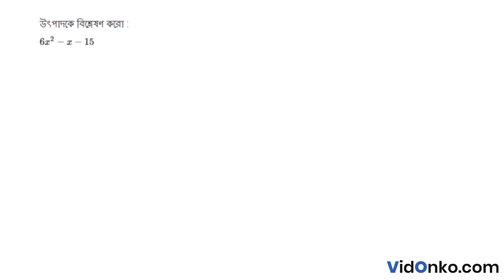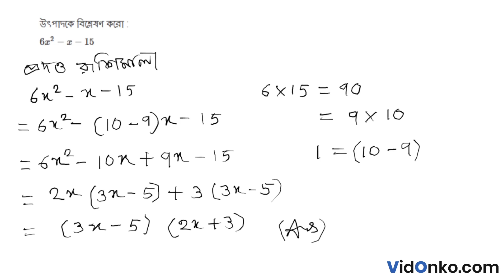West Bengal Board Class 8 Maths Book Solution in Bengali - Ganit Prabha Koshe Dekhi Q : 13.2.1(iv)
Get free Maths book video and PDF solutions in Bengali for Ganit Prabha. Free answer and explanation through video for question 13.2.1(iv), of Chapter Analysis of The Product of Algebraic Numbers from Ganit Prabha followed for Class 8, West Bengal Board of Secondary Education (WBBSE).

VidOnko-র যাত্রা শুরুই হয়েছে ঘরে বসে মাধ্যমিক ও উচ্চ মাধ্যমিক পরীক্ষার্থীদের গণিতে প্রস্তুত করে তুলবার লক্ষ্যে। আমরা পরীক্ষার্থীদের সাথে দক্ষ এবং অভিজ্ঞ শিক্ষক এবং শিক্ষিকার যোগাযোগ স্থাপনের মাধ্যমে

পরীক্ষার্থীদের গণিতে পারদর্শী করে তোলার উদ্দেশ্যে কাজ করছি। কোনো নির্দিষ্ট গণিতের সমাধানের উদ্দেশ্যেই হোক কিংবা নিজের দক্ষতা ঝালাই করে নেবার জন্যই হোক, আমাদের অভিজ্ঞ শিক্ষক, শিক্ষিকারা সবাইকে

তাদের নির্ধারিত লক্ষ্যে পৌঁছে দিতে প্রস্তুত।

If you are looking for online math tuition  or searching for a local math tutor visit our parent website LearnPick and request a tutor here

Topic of discussion in this video:

    Ganit Prabha Book Solution
    West Bengal Board Class 8 Math Book Solution
    Analysis of The Product of Algebraic Numbers